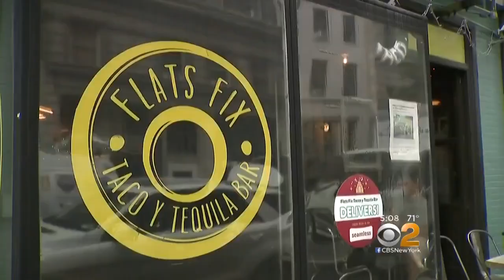Alexandria Ocasio-Cortez Wins In Primary Stunner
Alexandria Ocasio-Cortez wins a New York democratic primary election in stunning fashion, CBS2's Andrea Grymes reports.